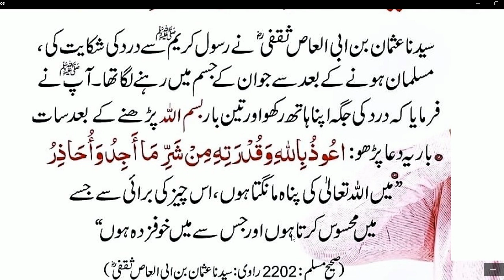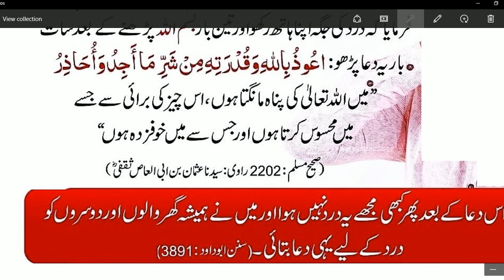Daily Dua// asi Dua zandgi Bar Dard ni ho ga